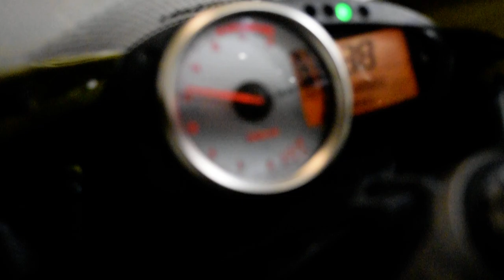2008 Kawasaki ZX-6R | Used motorcycle for sale at Monster Powersports, Wauconda, IL